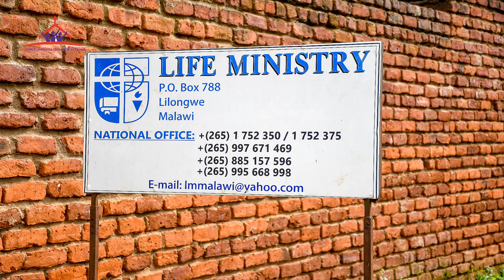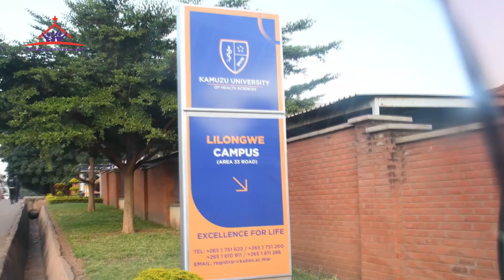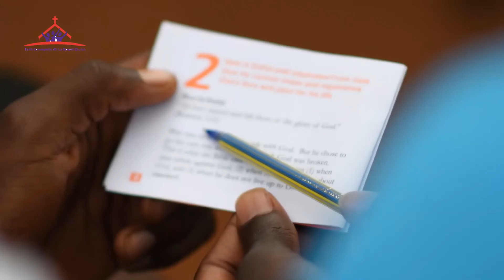Malawi Mission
Malawi mission- Reached over 240 people. 124 gave their lives to God and almost 70 students joined small groups.
Goal was to share the gospel.
We are thanking the church leadership and everyone for the support.